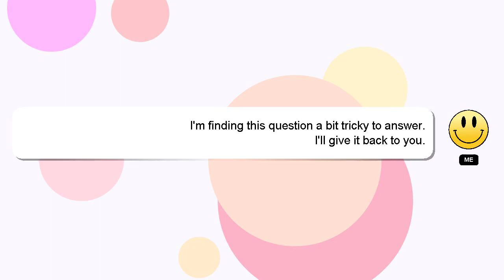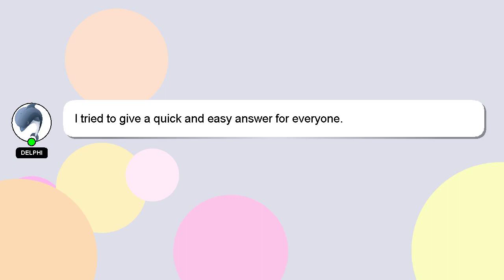MySQL : SELECT different users from same table in single JOIN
table same users : SELECT different single in from MySQL JOIN